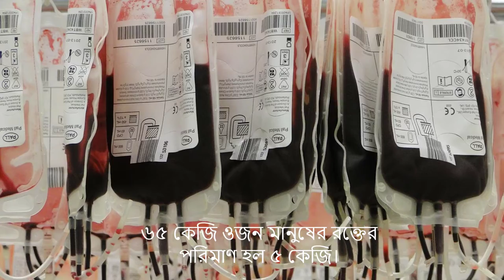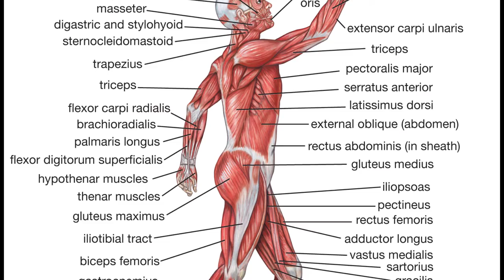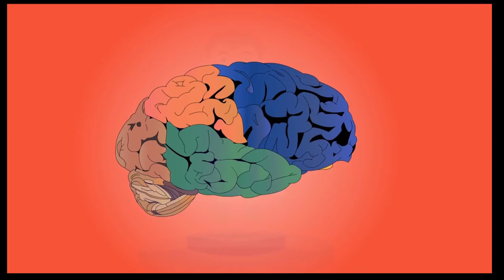কখনও চিন্তা করেছি,এক ফোটা পানি থেকে কিভাবে তৈরি হলো এই শরীর,কে বানালো এই শরীর.....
জন মানুষের রক্তের পরিমাণ তার মোট ওজনের ১৩ ভাগের এক ভাগ। অর্থাৎ ৬৫ কেজি ওজন মানুষের রক্তের পরিমাণ হল ৫ কেজি।
• দেহে অক্সিজেন সরবরাহকারী লোহিত রক্ত কণিকার পরিমাণ ২৫০০ কোটি এবং এরা ৪ মাস বাঁচে।
• রোগ প্রতিরোধকারী শ্বেত রক্ত কণিকার সংখ্যা ২৫০ কোটি এবং এরা মাত্র ১২ ঘন্টা বাঁচে।
• দেহের সব শিরাকে পাশাপাশি সাজালে দেড় একর জমির প্রয়োজন হবে।
কখনও চিন্তা করেছি এক ফোটা পানি থেকে কিভাবে তৈরি হলো এই শরীর,
কে বানালো এই শরীর.
মানব দেহের বিভিন্ন অঙ্গের কাজ
মানব দেহের বিভিন্ন তন্ত্র
মানব শরীর
মানব দেহের বিভিন্ন অংশের বাংলা নাম
মানব দেহ পরিচিতি
মানব দেহের তন্ত্র সমূহ
মানব দেহের বিভিন্ন অংশের ইংরেজি নাম
মেয়েদের শরীরের বিভিন্ন অংশের নাম